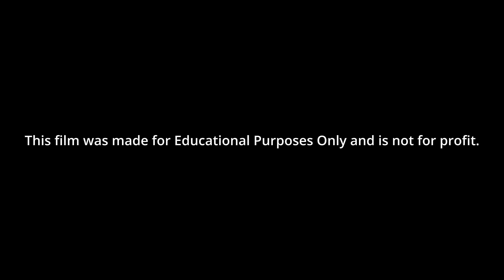Pinholster Kiko Producer Podcast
Looking into how Dann Huff grew up in Nashville and the challenges he faced was humbling. One of the reasons I chose Dann Huff was because he found his passion at a young age and followed his dreams. Another reason I chose Dann is because his story reassured me that every great producer, engineer, or artist goes through challenges on the way to become successful. It's all about who you know, being in the right place at the right time, having a passion for music, and not being afraid to take risks.